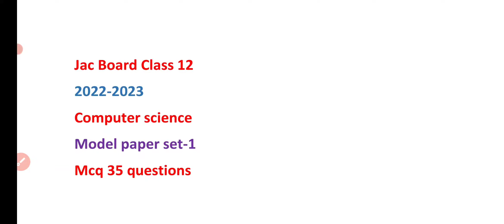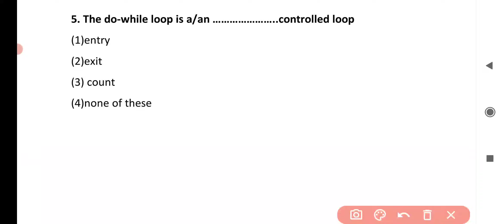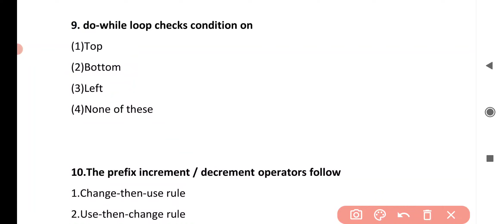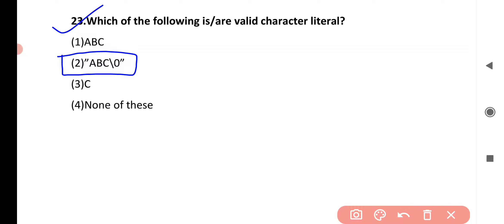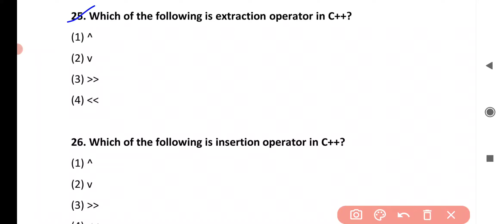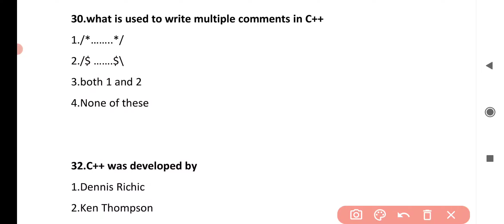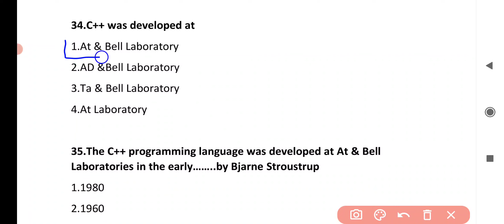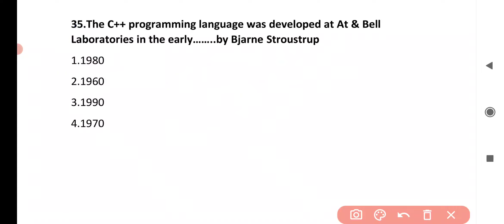jac board class 12 computer science model paper solution 2023।mcq of computer science for jac board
To get free pdf

second telegram channel

type : j12ac

3rd telegram channel

jac board class 12 computer science model paper solution 2023,
jac board computer science question 2022,
jac board computer science model question 2022,
 jac board 12th computer science question 2022,
important mcq questions of computer science for jac board class 12,
MCQ question of computer science for jac board class 12,
jac model question 2022,
 jac board question 2023,
jac board computer science,
Jharkhand board computer science important question 2022,
jac board computer science important question 2023,

content over.
jacboardclass12computersciencemodelpaper solution2023,
jacboardcomputersciencemodelquestion 2022,
jacboard12thcomputer science question 2023,
important mcq questionsofcomputersciencefor jacboardclass12,
MCQquestionofcomputerscienceforjacboard class12,
jacboardquestion 2022,
Jharkhandboardcomputerscienceimportant question2022,
jacboardcomputerscienceimportantquestion 2023,